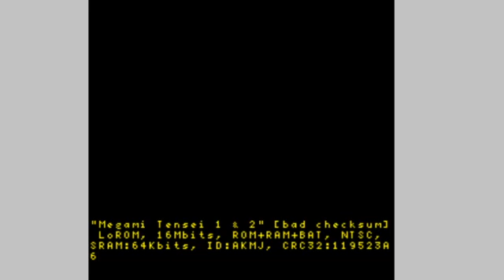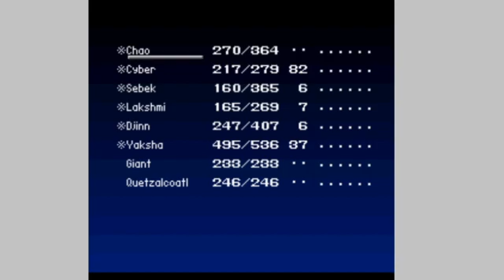Megami Tensei I - Part 15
The boss music is playing, but I only see a regular enemy here. I'm guessing the *real* boss of this area is Set, who is apparently weakened by the item we got from defeating Purski.

Also we found our way to Infini Palace, which appears to be the final dungeon? Still feels like I should be finishing out the Sea of Flames first, though, even if it does drain my health with every step.

Speaking of things that drain with every step, just what does Magnetite actually do? Because it drains whenever I have demons summoned, but it hitting 0 had no ill effects.

As always, you can catch me live